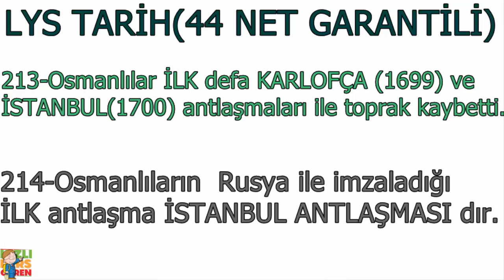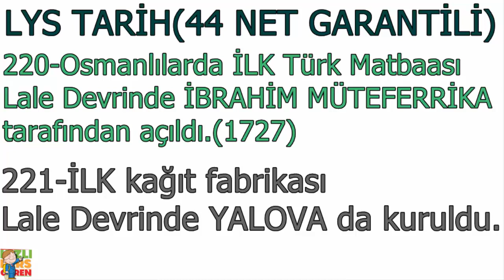2 Dk'da AYT Tarih (44 NET GARANTİLİ) 19.Bölüm